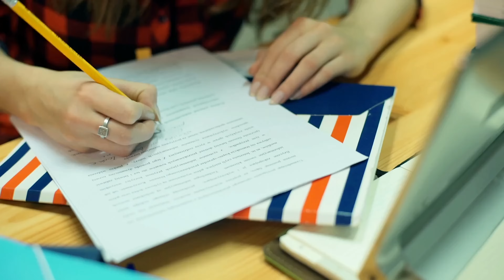Write an Amazing Cover Letter! The Foolproof 3-Part Structure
This 3-part structure on how to write a cover letter will explain all the necessary details to include with your resume in order to increase your chances of getting more interviews. It also addresses the important question: Should I write a cover letter? Our career coach breaks down why a cover letter can be beneficial for a job application, how to write it effectively, and what to include.

🟢Start your pursuit of a UI/UX career with this FREE course

The goal of a cover letter is to help you get more interviews and land the job you want. One of the main reasons why a cover letter often goes unread is because it is poorly written. This cover letter writing structure allows you to see things from a hiring manager's perspective and helps you craft the best possible cover letter.

0:00 Intro
0:10 Should I write a cover letter?
0:34 Show what you can do
1:23 Understanding who it's for
2:03 Appealing to the hiring manager
2:56 Show your WHY
3:50 Show you can do the work
4:20 Highlight your skills
5:15 Appeal to the company
6:58 More resources